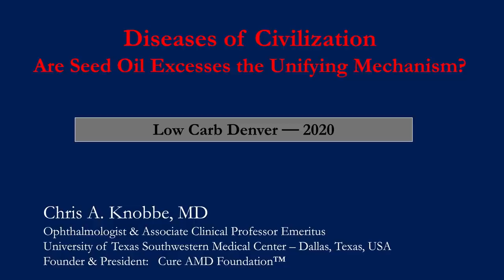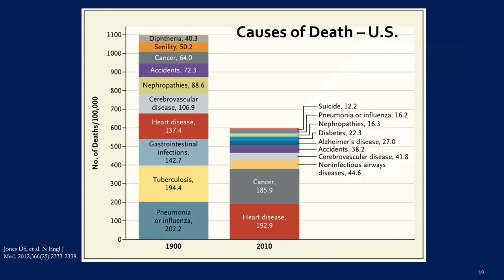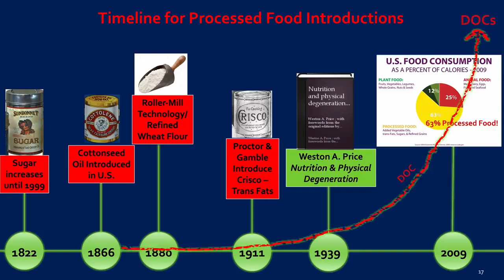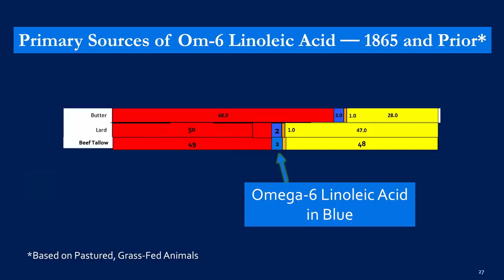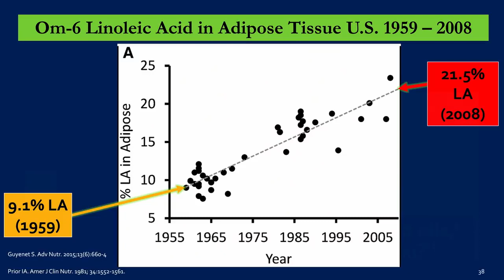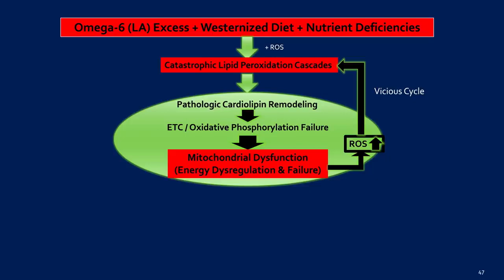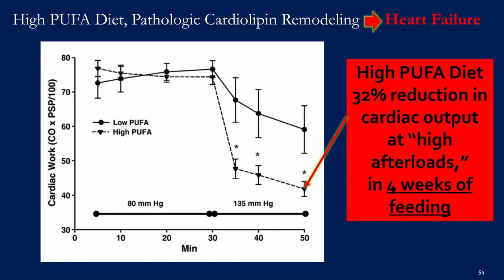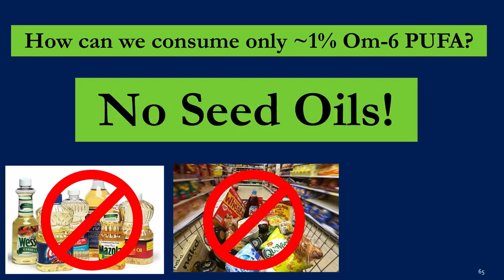Dr. Chris Knobbe on the dangers of Omega 6 fats, PUFAS aka linoleic Acid. Reupload from 2020, Denver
In this monumental presentation, Dr. Knobbe talks about the probable main driver of chronic disease - seed oils!

If you're interested in why you should the RockSoild diet, you definitely should watch this video in its full length :-)

"Dr. Chris Knobbe is an ophthalmologist and Associate Clinical Professor Emeritus, formerly of the University of Texas Southwestern Medical Center, in Dallas, Texas. He is also the founder and president of Cure AMD Foundation, a nonprofit organisation dedicated to the prevention of vision loss from age-related macular degeneration (AMD).

Dr. Knobbe has a deep interest in general nutrition, particularly as it relates to chronic degenerative disease, though his primary area of expertise is with the disorder AMD. AMD is the leading cause of irreversible vision loss and blindness in people over the age of 65, currently affecting approximately 196 million people worldwide.

Dr. Knobbe’s research efforts and revolutionary hypothesis for the nutritional basis of AMD have resulted in a published scientific paper, a book – Ancestral Dietary Strategy to Prevent and Treat Macular Degeneration – a website, CureAMD.org, and a second book currently in the making. Knobbe’s current research focuses substantially on omega-6 seed oil consumption as a major unifying driver of the chronic degenerative diseases of civilization, including AMD."